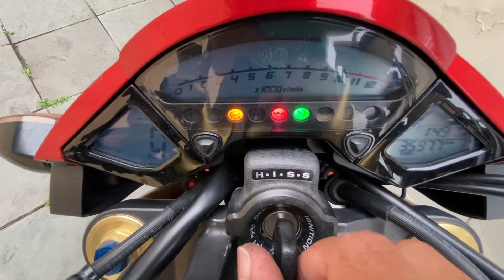APRESENTO A VOCÊS MINHA NOVA MOTO 😍